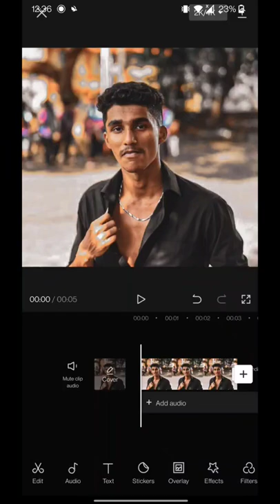3D zoom edition |face off | Ruben Frank